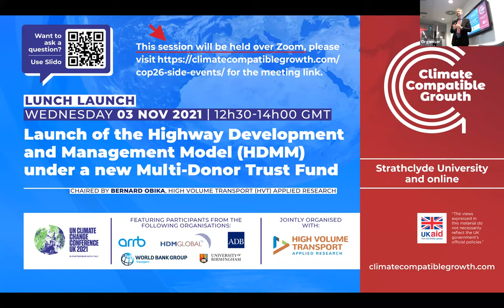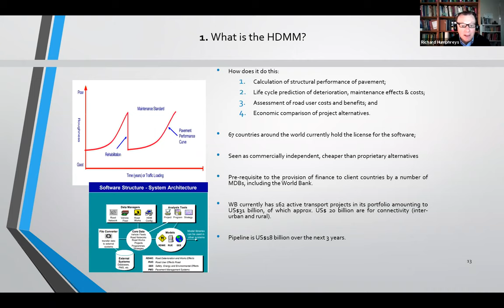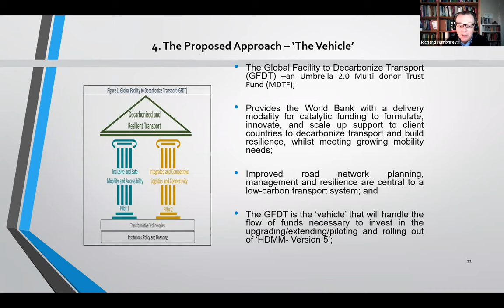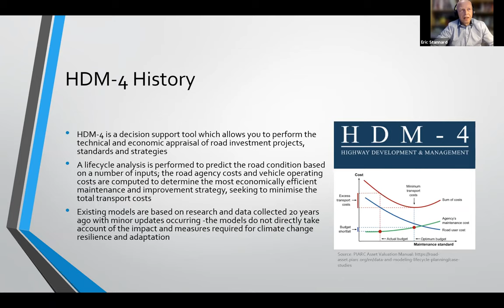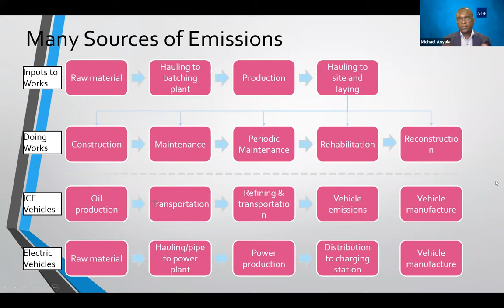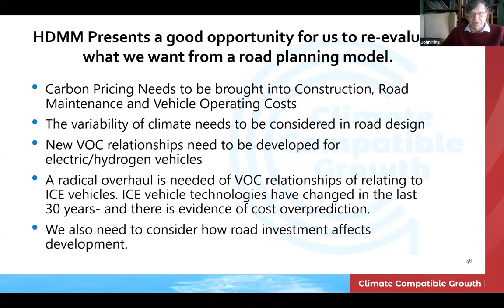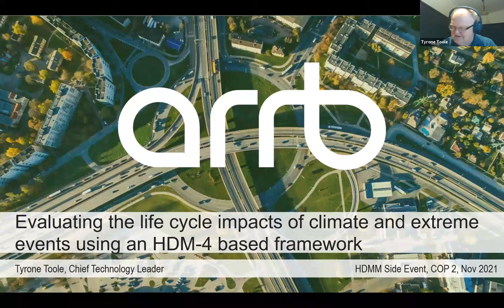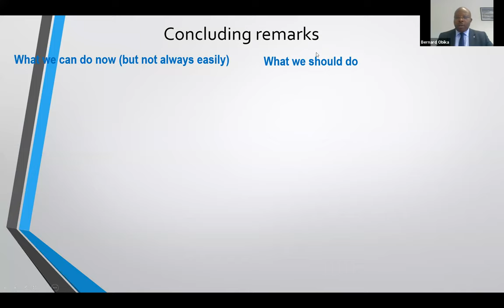Launch of the Highway Development and Management Model (HDMM) under a new Multi-donor Trust Fund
This webinar was held on November 3, 2021 as part of an official side event at COP26 held by the Climate Compatible Growth Programme.